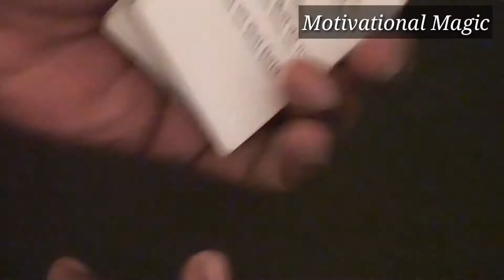Motivational Magic Trick by Speaker and Magician Dewayne Hill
Monday Motivation- Magic and Motivational Combined! Enjoy.